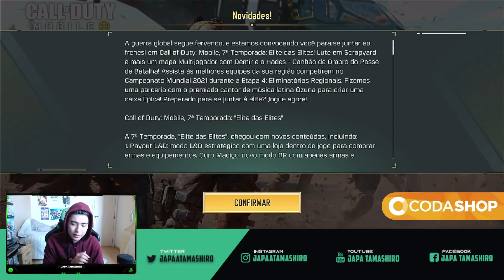ELA FOI BUFFADA E PEGUEI MEU RECORDE DE KILLS! (COD MOBILE)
ELA FOI BUFFADA E PEGUEI MEU RECORDE DE KILLS!
Acompanhe minhas lives na Trovo!
✦✦✦ Meu Site ✦✦✦
As últimas notícias de COD MOBILE e WARZONE!

✦✦✦ Codashop ✦✦✦
Recarregue CP em segundos no call of duty mobile, pague com comodidade e segurança.